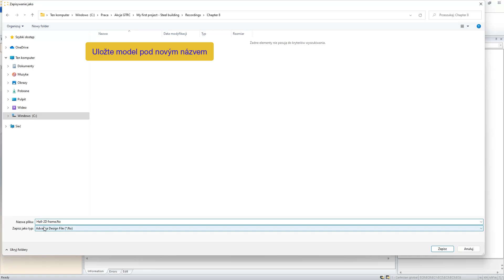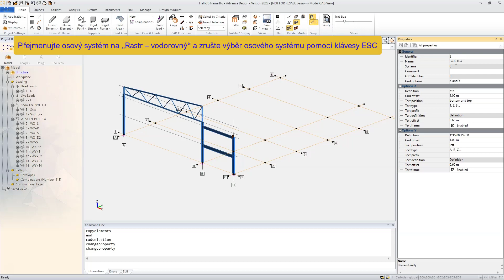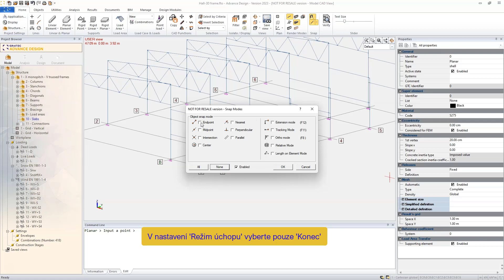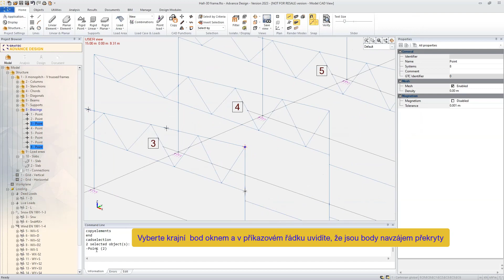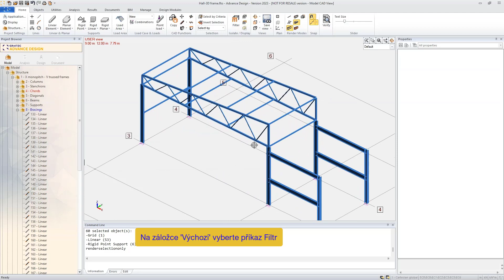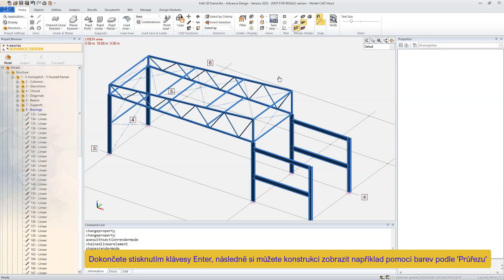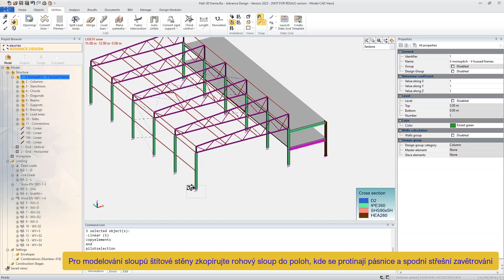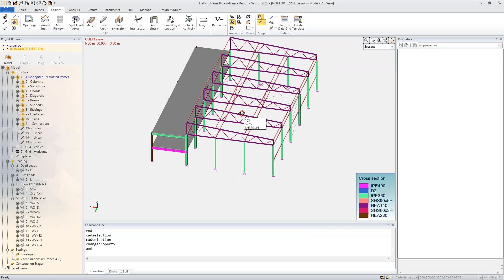Můj první projekt v Advance Design - Ocelové kce - #8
Modelování 3D rámové ocelové konstrukce na zákůladě 2D modelu